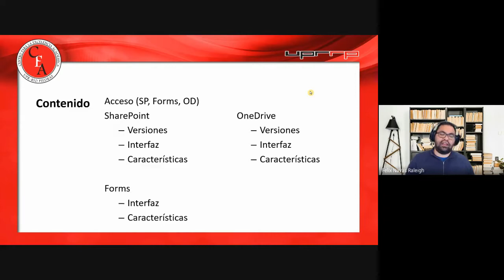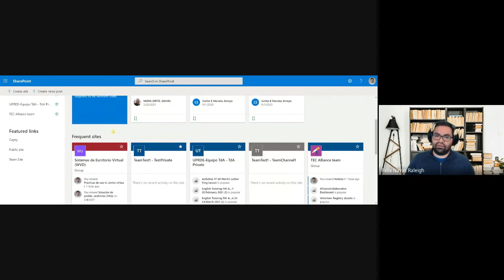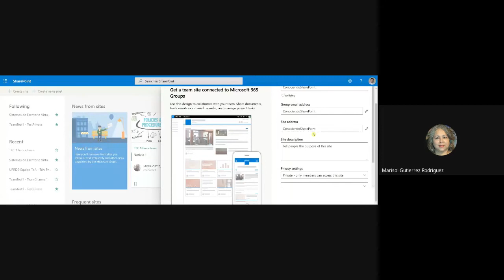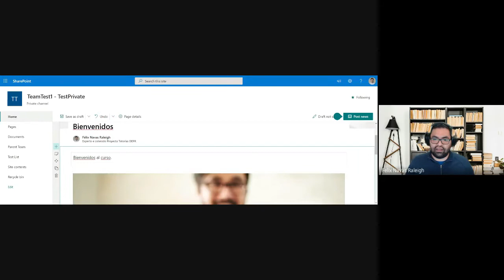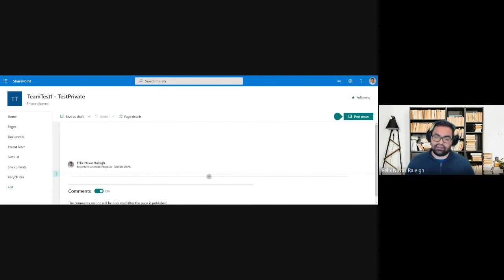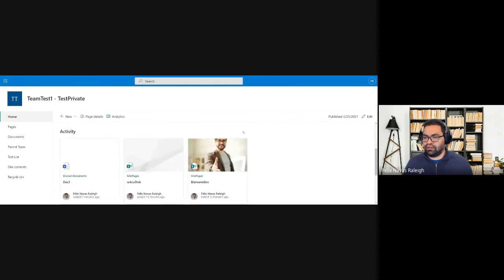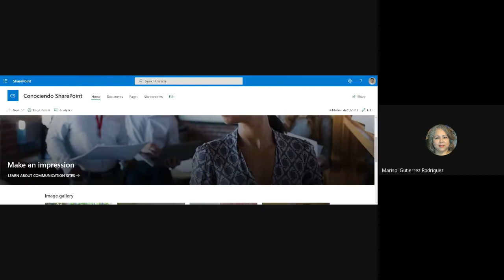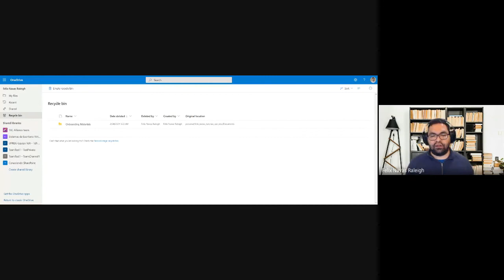Tecnologías emergentes: OneDrive, SharePoint y Forms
Webinar sobre las tecnologías emergentes, OneDrive, SharePoint y Forms, con el profesor Félix Navas Raleigh.